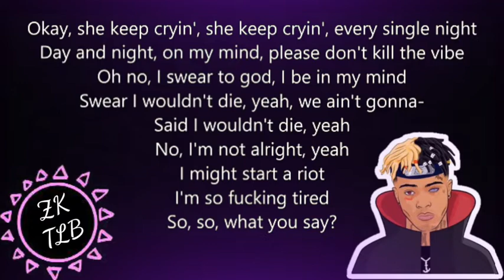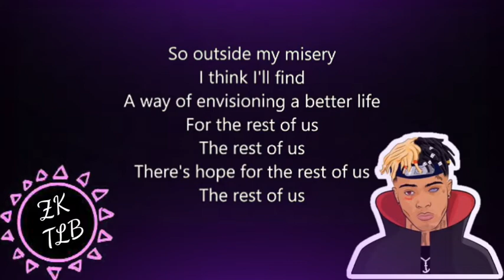XXXTENTACION—HOPE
song
music
musique
russ
russ pull the trigger
peaky blinders
trap music
xxxtentacion
xxxtentacion R.I.P
X
lil pump
69
SKI MASK THE SLUMP GOD
UICIDEBOY
FCK THEM

~for more information⤵I'm on Instagram as @zac_c21. Install the app to follow my photos and videos.